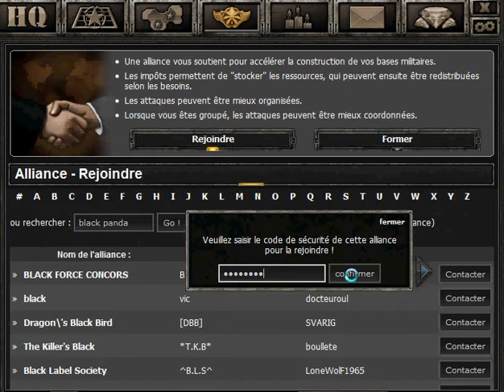Wargame 1942, How to join an ally..avi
How to join an ally.
Search for ally name.
Press join.